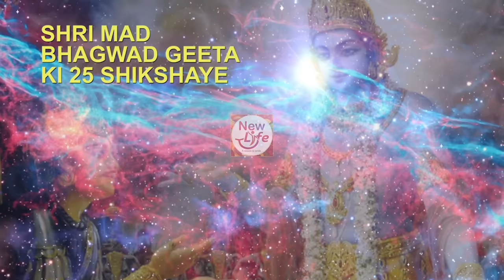श्रीमद भगवद् गीता सार 30 मिनट में SHRIMAD BHAGWAD GEETA SAAR SHRI KRISHNA VAANI संपूर्ण गीता सार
भगवद् गीता के 25 उपदेश

1. श्री कृष्ण कहते हैं कि ज़िन्दगी में कभी किसी इंसान का मोहताज मत बनना
2. ख़ुद को कभी अकेला मत समझो
3. कितना भी मुश्किल बुरा वक़्त हो कभी हिम्मत मत हारना सब ठीक हो जाएगा
4. अगर कोई आपके साथ धोखा या छल करे तो उससे ख़ुद को दुखी करना छोड़ दो
5. अपने गुजरे हुए कल को भूल जाओ
6. प्रेम उसी से करो जो उसके लायक हो
7. रिश्तेदार हमसे कभी खुश नहीं हो सकते
8. आज के कलयुग में बहुत ज़्यादा अच्छे मत बनो
9. जहां आपके लिए प्रेम और कदर नहीं वहाँ कभी मत जाओ
10. कभी भी अपने धन पद और बल का अभिमान नहीं करना चाहिए
11. जो दूसरों के साथ छल करता है उसका अंत बहुत बुरा होता है, शकुनी और दुर्योधन का छल
12. जो इंसान आपको बार बार चोट पहुंचाए उसे कभी माफ़ नहीं करना चाहिए
13. अपनी खुशी और अपना दुख हर किसी के आगे जाहिर नहीं करना चाहिए
आप की खुशी पे लोग अपनी नजर लगा देते हैं और आपके दुख में लोग आपकी हसीं उड़ाने लगते हैं।
14. आप चाहे कितने भी अच्छे हो लेकिन अगर बुरे लोगो के साथ रहोगे तो आपका भी वही हाल होगा जो बुरे लोगों का होता है
15. मुर्ख और दुष्ट लोगों को कभी ज्ञान नहीं देना चाहिए
16. किसी से भी हद से ज़्यादा लगाव मत रखो
17. क्रोध मनुष्य का सर्वनाश कर देता है
18. मन को शांत रखना सीखो
19. आँखों से सच दिखने वाली बात पर भी एकदम जल्दी भरोसा ना करे
20. लोगों में सहारा ढूँढना छोड़ दो
21. ज्यादा मीठे बोलने वालों और ज़्यादा तारीफ़ करने वालों से सावधान
22. जो आपके मुह पे अपनापन दिखाए और आपकी पीठ पीछे आपको नुकसान पहुंचाऐ ऐसे लोगों से दूर ही रहना
23. जिस रिश्ते में मर्यादाएं टूट जाती है वहाँ सर्वनाश ही होता है
24. जीवन में कई बार नया शुरू करने के लिए पुराने को पूरी तरह से मिटाना ही पड़ता है
25 . इंसान ही आज कल इंसान का दुश्मन बन गया है

हर सुबह रोज सुने
राधे राधे
सतनाम साक्षी
Satnam sakhi
Harish Talks New Life